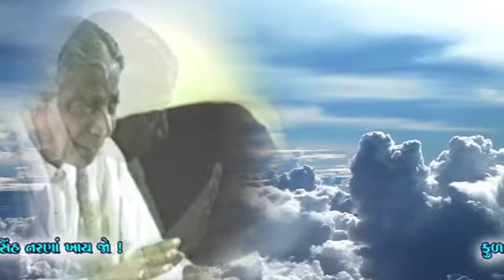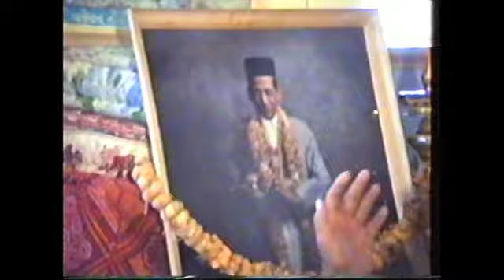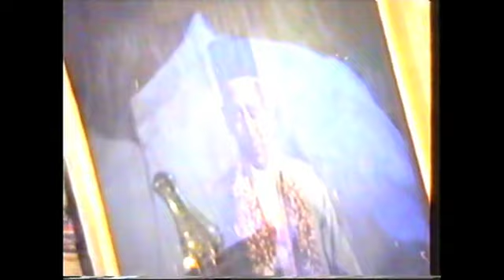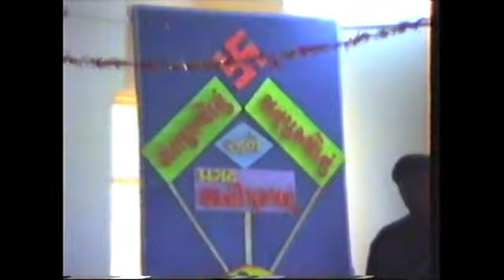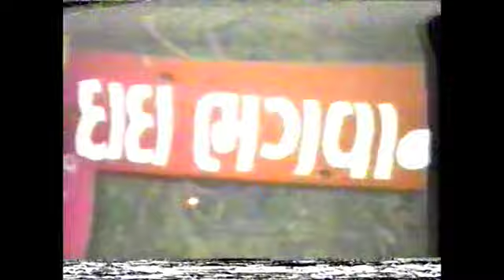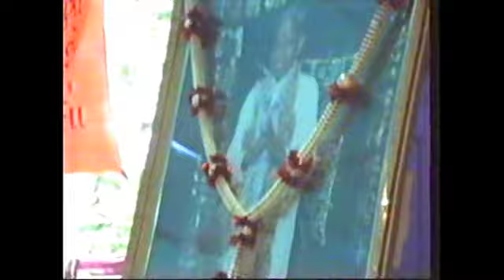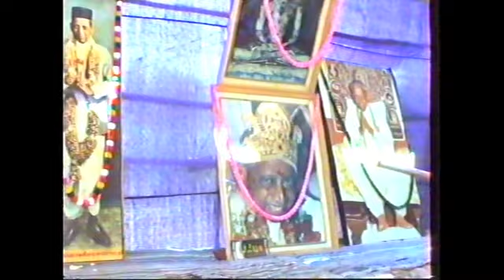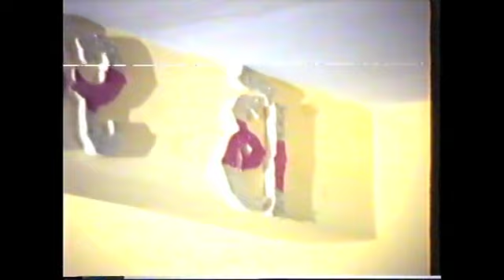વારસ અહો...!! 'દાદા' ના...[૦૨-૦૫-૧૯૯૩ આપ્તપુત્રોશ્રીઓ નો ગૃહ-પ્રવેશ, સંયમ ધામ ]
સિંગોદ પ્રસ્થાન કલ્યાણક મહોત્સવ , ૦૨-૦૫-૧૯૯૩ ઐતિહાસિક - અવિસ્મરણીય - દિવ્ય પ્રસંગ